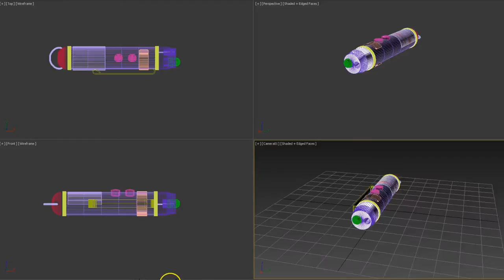LaserLite - LED Light and Red Laser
A powerful LED torch and red laser beam in a perfect to carry key-ring size. Comes with 3 batteries, pen clip, and
 key-ring spinner.